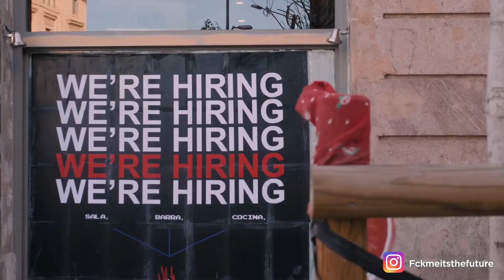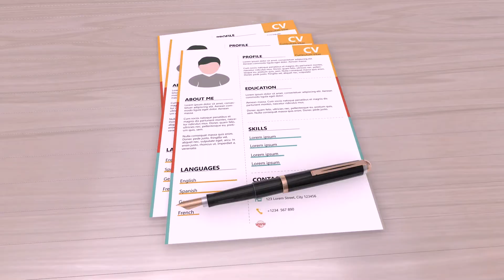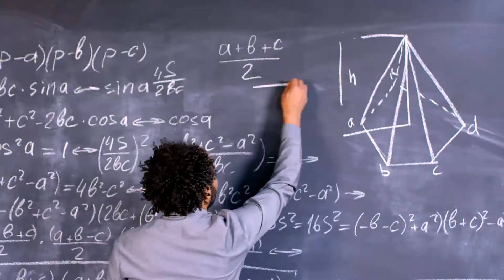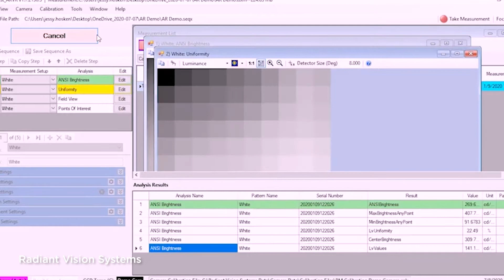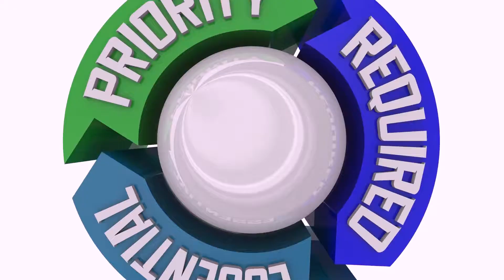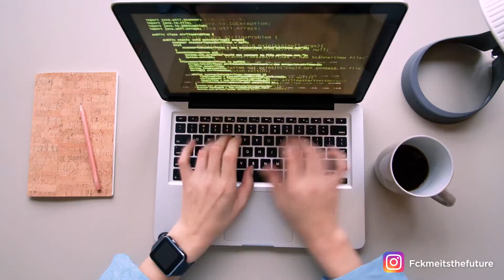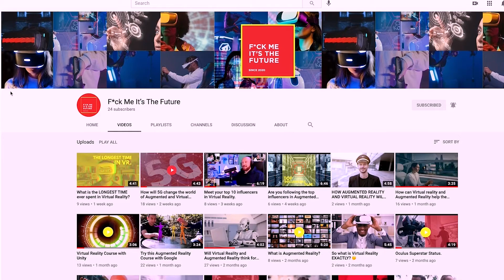TOP 10 IN-DEMAND JOBS IN AR AND VR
You don't necessarily have to be some programming wizard to be able to work in AR and/or VR. There are many different fields where your talents are useful and you can specialise in.